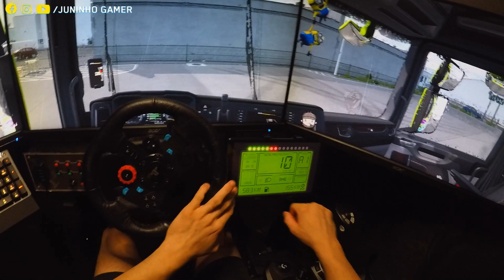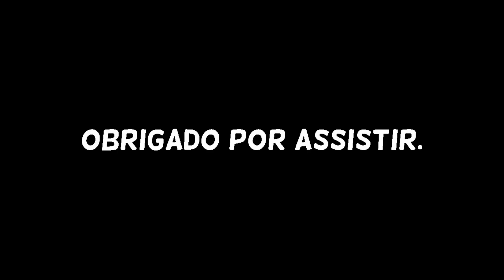ETS 2 / DLC IBERIA / UPTADE 1.40 / 3 TELAS / G29 / GO PRO / EP49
🚨Salve galera tudo beleza agradeço a todos que estão acompanhando os vídeos e se escrevendo no canal tmj.
Qualquer dúvida do meu Setup está na descrição do vídeo blz.🚨

📍Meu Setup.
📍Placa Mãe: Asus Strix Z370-G Gaming
📍Processador: Intel core i5 8600 Kaby Lake
📍Memorias: 8GB x 2 = 16GB DDR4 Hyper X
📍Placa de video: Geforce GTX 1060 Gigabyte
📍Fonte: Cooler Master Atx Gxii 750w
📍Gabinete: Polar Bear Pcyes
📍Monitor: 3x Monitores Gamer Acer LED 27´ Widescreen, Full HD, HDMI/VGA, FreeSync, Som Integrado, 1ms - KG271 BMIIX - 1x Monitor LG Led IPS - 23pm55hq Preto.
📍Microfone: Arcano Black 01
📍Headset: Corsair Void Pro RGB Branco
📍Suporte: 3x monitores ExtremeSimRacing
📍Cockpit: Suporte SXT V2 Extreme
📍Controles: Logitech G29 Racing Wheel - Logitech G27 Racing Wheel Joystick Logitech Extreme 3D Pro - DEVICE BUTTON (fabricado por TOSCANO GAMER) - Teclado Logitech G512 RGB (com fio) - Mouse Logitech G402 (com fio) - Manopla Scania M7HelpVolantes
📍Câmeras: Go Pro Hero 5 - WebCam Logitech c270 HD
📍Programas para gravação e edição: Sony vegas pro 13 - Movavi Video Editor Plus 2021- Action - Photoshop Cs6 - Open Broadcast.
Está ai pessoal todas as configurações que uso para colocar videos no canal visando jogos de corrida e simuladores..